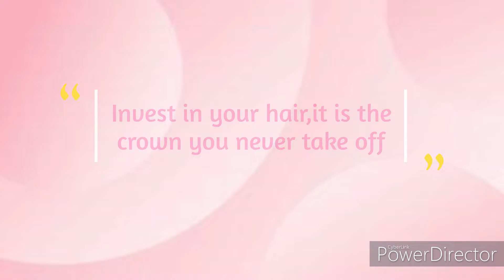WINTER MAGIC HAIR OIL FOR HAIR GROWTH চুল পড়া একবারে বন্ধ হবে खोये हुए बाल वापस उगाने का उपाय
In todays video I've shared how can you use hair growth  oil to have a hassle free hair growth and have an amazing hair care experience.
In the video you'll find me showing how to make this amazing oil and making the full use of its potency.
Do follow the video completely and share your amazing experience with all of us.
Hair fall को सिर्फ 1 महीने में जड़ से ठीक करें
This Magic hair oil is used to fight hair fall and even to induce hair re-growth, due to the presence of Nigellone and Thymoquinone in it.  It also nourishes the hair follicles and prevents the hair from falling off. The application of this oil is said to be a safe and natural way to re-grow hair, without medication
benefits of kalonji for hair
• Promotes hair growth.
• Prevents premature greying.
• Moisturizes dry hair.
• Reverses hair damage.
• Improves scalp health.
• Restricts hair fall.
Benefits Of Fenugreek Seeds For Hair
1. Prevents Hair Loss
2.Revives Damaged Hair
3. Fights Dandruff
4. Controls Scalp Inflammation
5. Adds Shine And Soft Texture
6. Prevents Premature Grey Hair
Curry leaves are loaded with properties that can work wonders for your hair and lead to hair growth. They are rich in antioxidants and proteins, these antioxidants neutralize the free radicals and keep your hair healthy and strong. Curry leaves are a rich source of protein which is essential for hair growth and maintaining overall health of your mane. Plus, it has beta-carotene and amino acids which also work at reducing hair loss and help strengthen hair follicles, regenerate dormant follicles and regrow new hair.
• 1. Stimulates hair growth
• 2. Prevents premature greying
• 3. Improves scalp health
• 4. Boosts shine

 Benefits of using mustard oil for the hair

Mustard oil is high in fats including omega-3 fatty acids. This may help it reduce inflammation on your skin and scalp. Using mustard oil as a scalp treatment may help protect or improve hair root health for stronger, thicker hair.
Reduces inflammation on the scalp
Has anti-bacterial and anti-fungal properties
May help promote hair growth

• i) Acts as a natural conditioner
• ii) Nourishes hair
• iii) Promotes hair growth
• iv) Prevents dandruff
.         v) Keeps scalp infections at bay